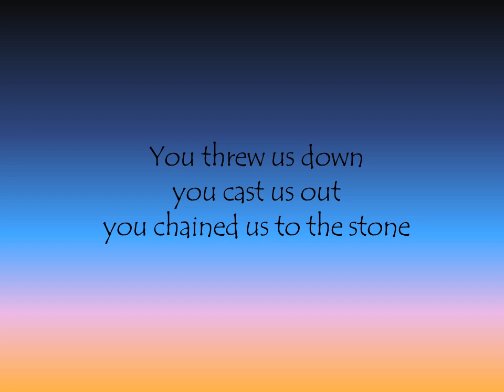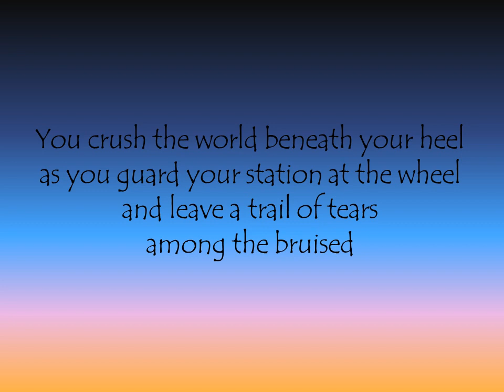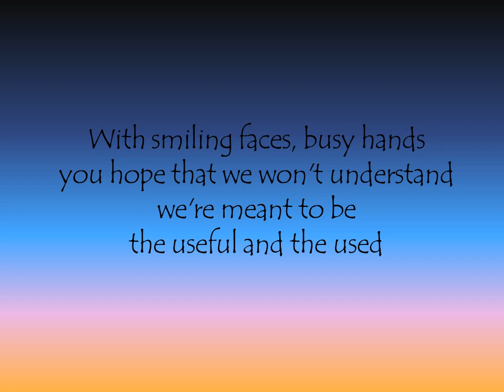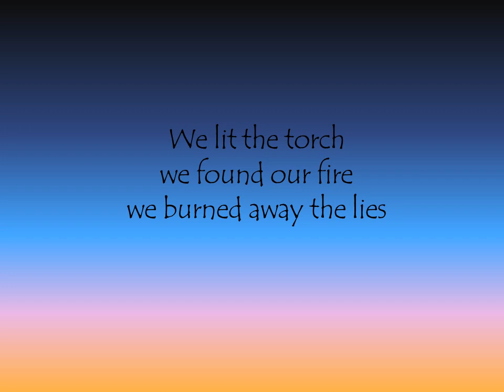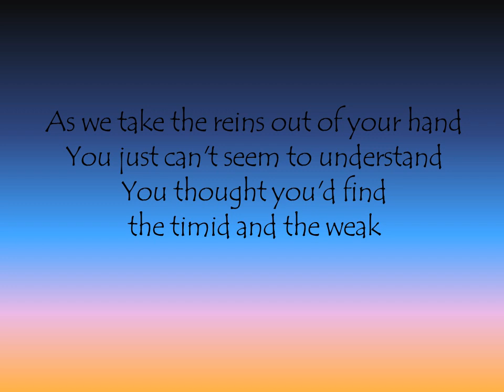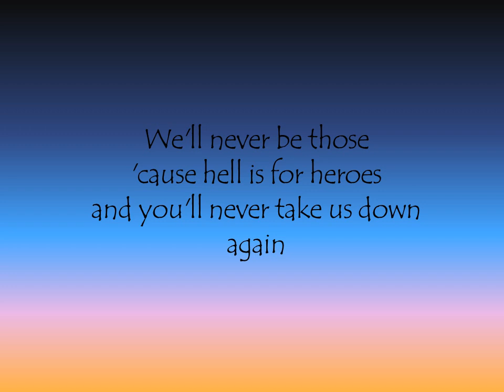Hell is for Heroes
This is just a preliminary video.  A more refined version will be coming shortly.  But with timing of certain events, I wanted to get this out now.